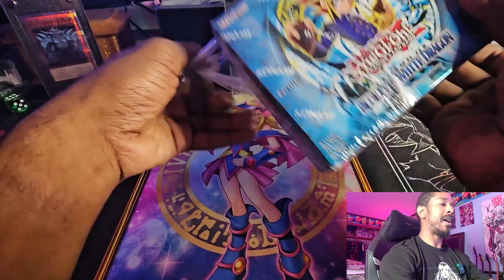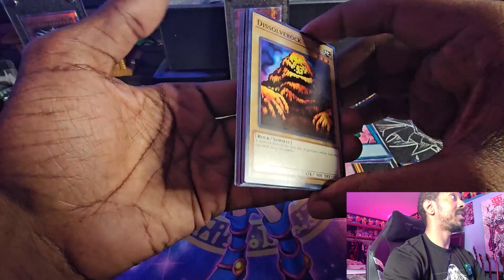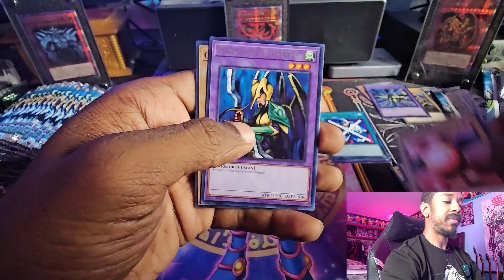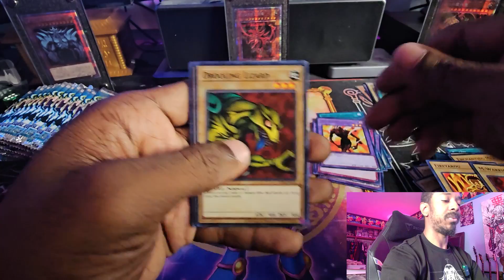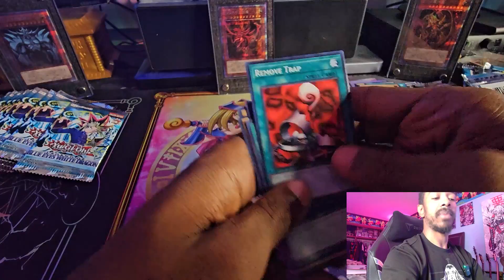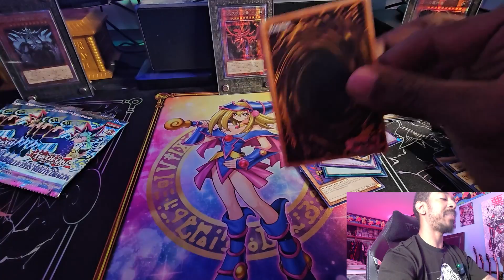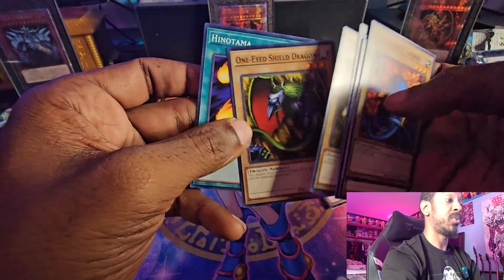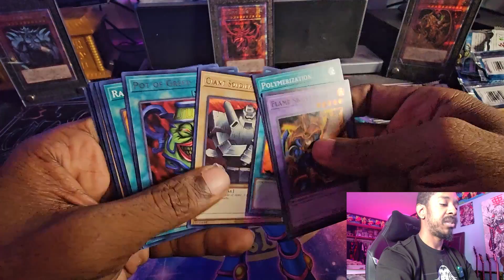Happy 25th Anniversary...Legend of Blue Eyes White Dragon Opening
KingXeph opens the 25th Anniversary Legend of Blue Eyes booster box.